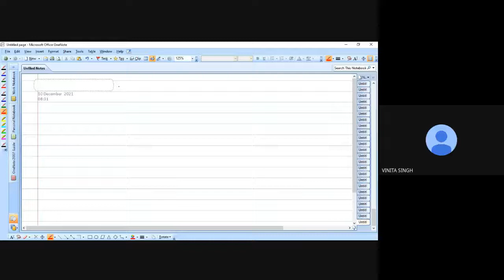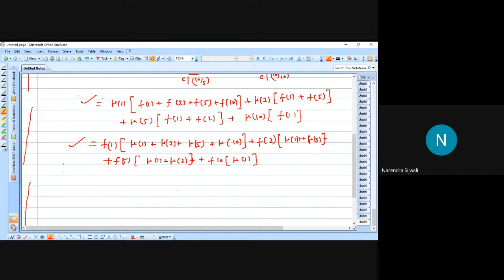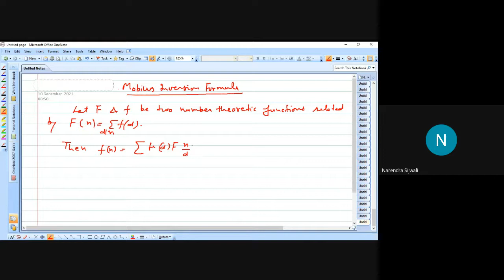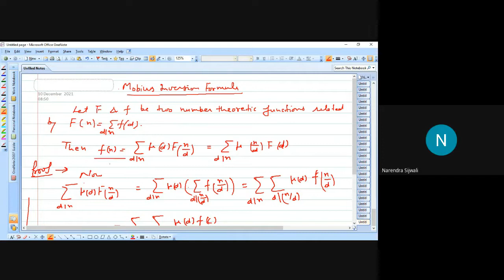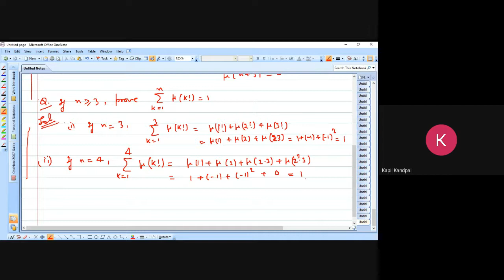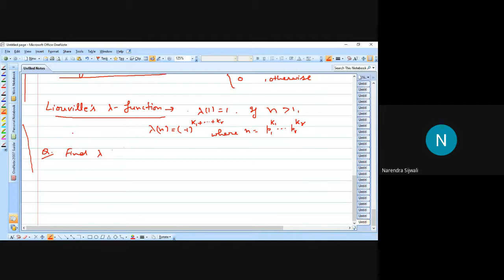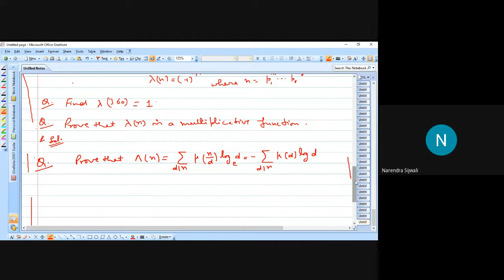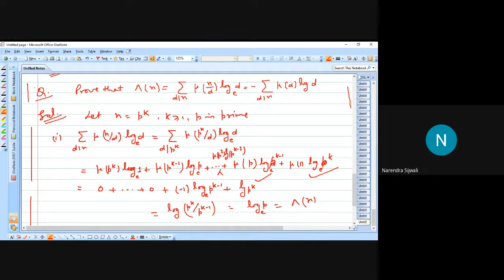Some Questions on Mobius Inversion Formula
Some Questions on Mobius Inversion Formula are discussed.